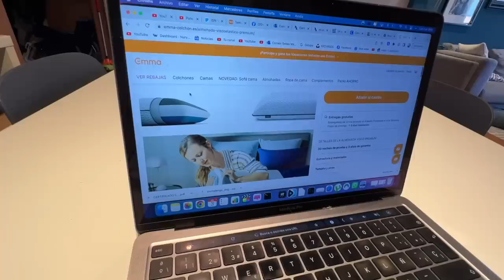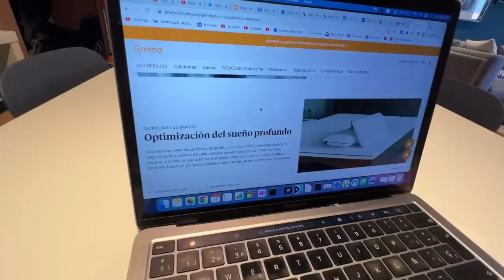Descubrimos por qué a Hector le cuesta comer.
Os dejo por aquí el link para que aprovechéis los descuentazos +10% con mi código NYRYCALVO

Familia Española 🇪🇸 viviendo en Miami 🇺🇸.